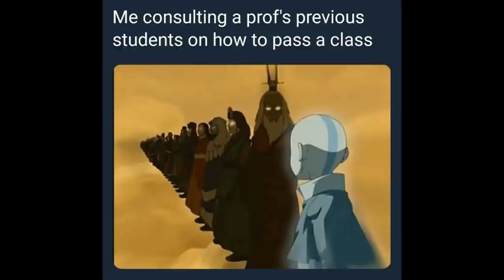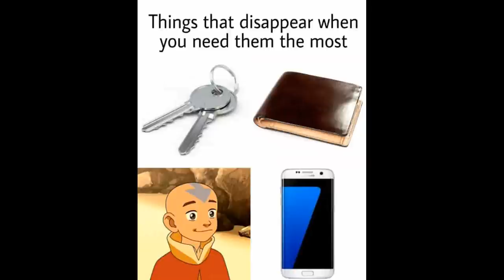Avatar The Last Airbender Memes